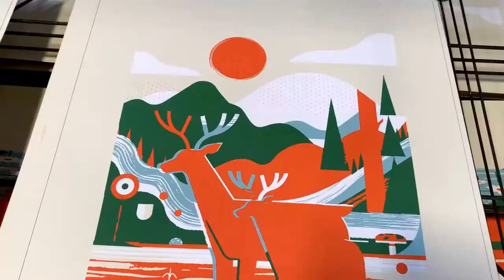Vahalla Studios Behind-the-Scenes: Matt Carlson's "Wilderness Calls" Screen Print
A look into the screen printing process behind our Artist Series collaboration with Matt Carlson (@plaidmtn).